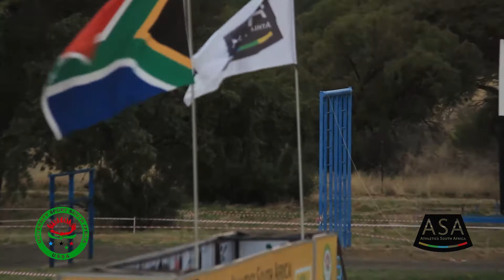USSA Men 4km 2017